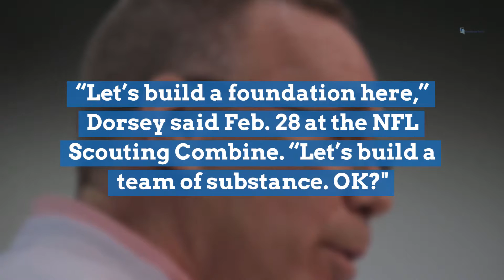Browns trade for star Odell Beckham Jr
The Browns reached an agreement Tuesday night on one of the biggest blockbuster trades in team history.